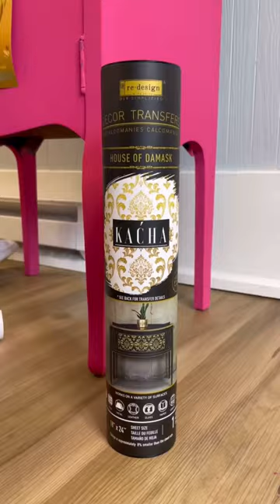Pink and Gold Cabinet Makeover